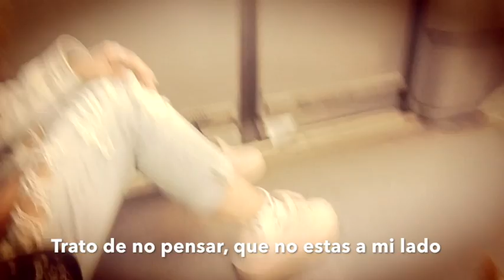te echo de menos (carta a mi perro)- beatriz luengo